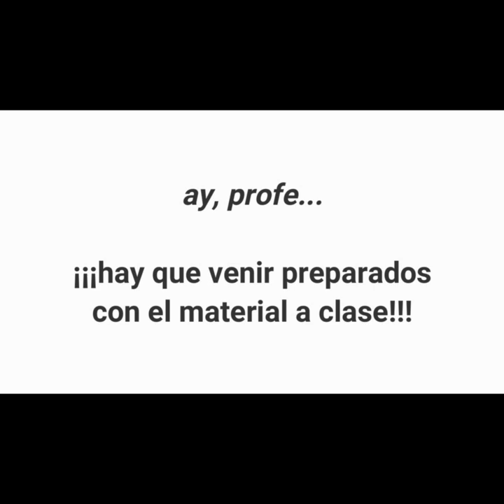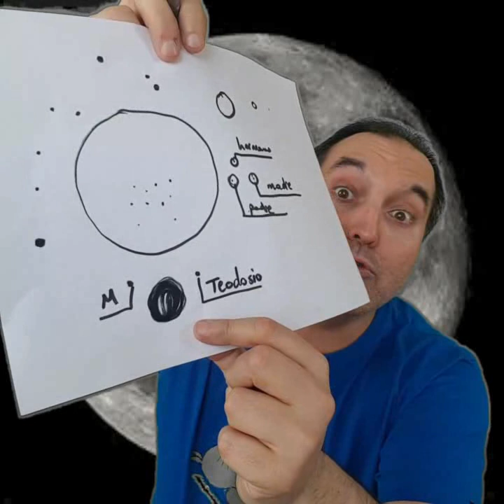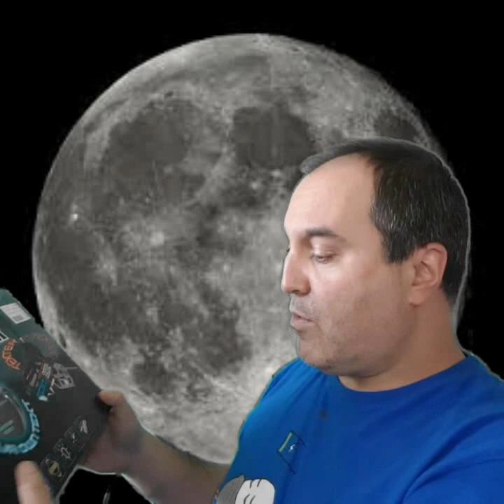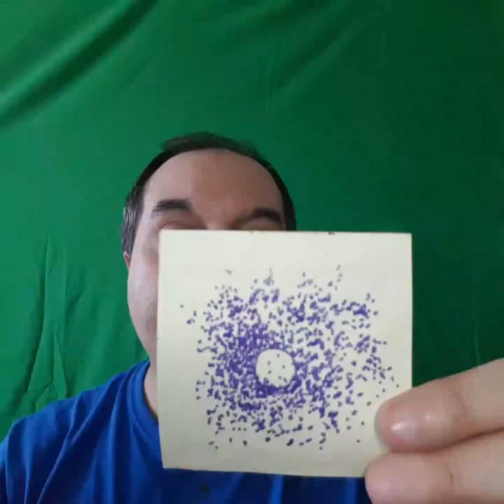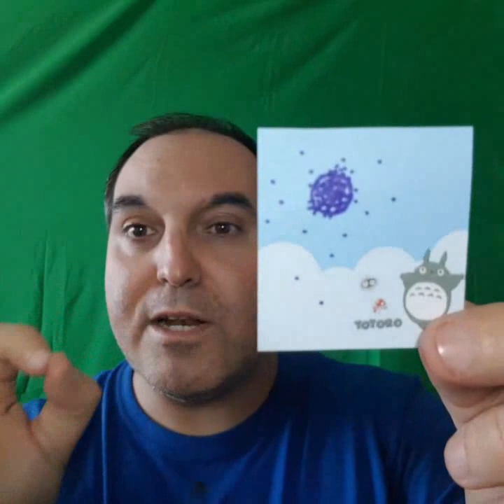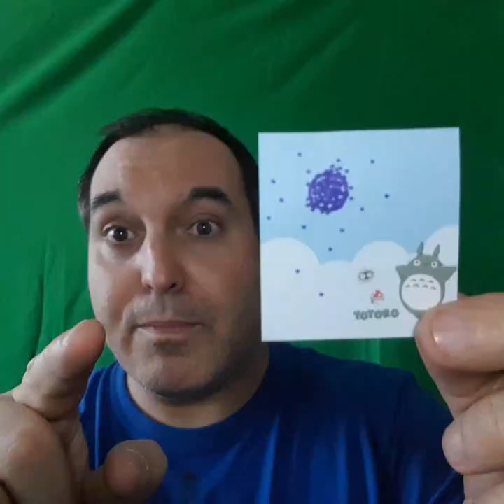¿CÓMO MEJORAR LA ATENCIÓN EN CLASE? 👉 ejercicio para mejorar la atención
Hola, soy Paco, el administreitor de este canal.
Me ha dicho Fran que os cuelgue este vídeo aquí para que lo veáis, aunque este canal en realidad está dedicado a cuestiones más "espirituales".
El Fran este a veces se pasa intentando agradar...

Por lo visto podéis contestar a la encuesta para el CONCURSO DEL PUNTO FOCUS ...
Y para votar si para otros posibles vídeos preferís YOUTUBE o MEJOR TWITCH...

La votación se llevará a cabo el último día del taller de Arte por una mano inocente del grupo de

Quienes quieran apuntarse para poder hacer minivídeos para las píldoras didácticas de arte en verano y durante el próximo curso, escribid a

¡¡Que lo paséis bien!!